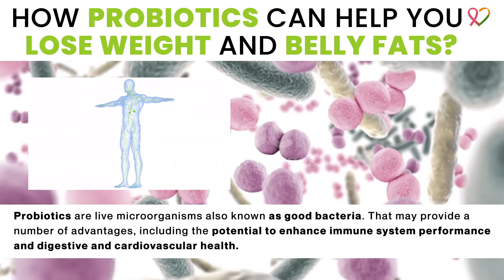How Probiotics Can Help You Lose Weight and Belly Fat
I'm sure you wanted to know the reason why probiotics work.